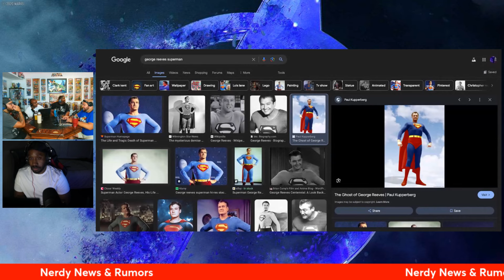WHAT EVEN IS THIS?! | Superman Set Photo Reaction!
James Gunn's Superman Set Photo's have started to pop up and man, we got some stuff to say about it.

The costume, the Clark Kent hair, the side characters. idk

🎧Mancave101Podcast Channels🎧